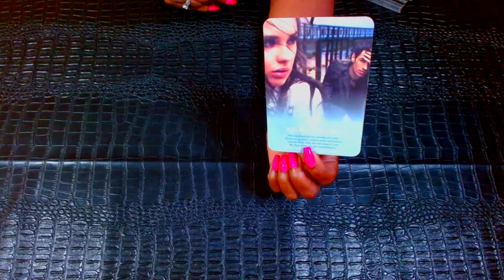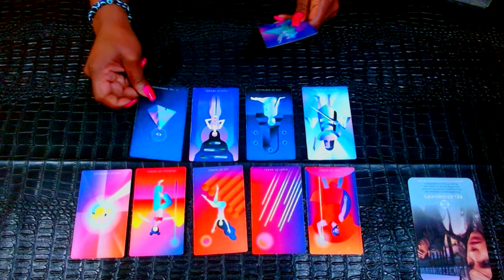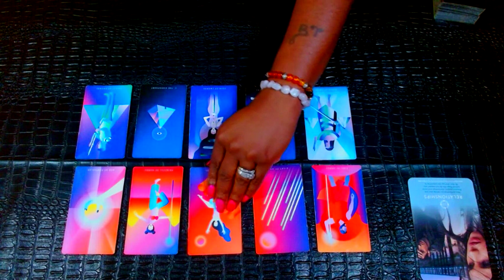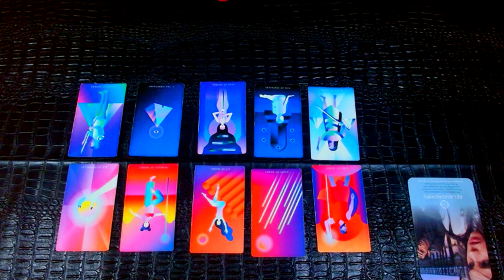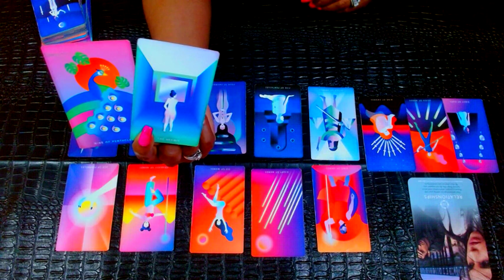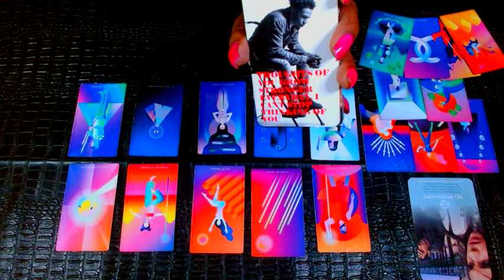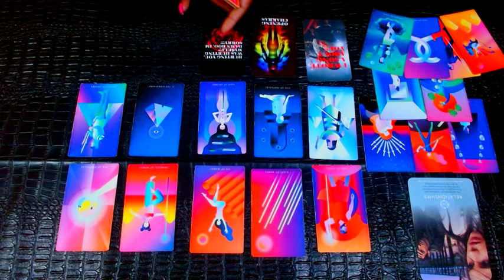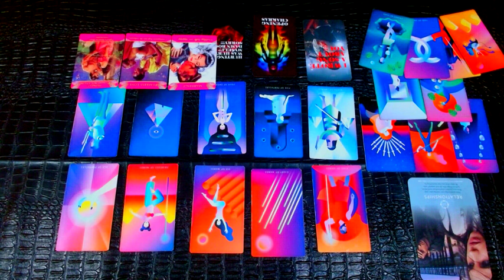LIBRA: ⭐They Are At War With Their Old Self & New Self .. Because They Fell In Love With YOU⭐